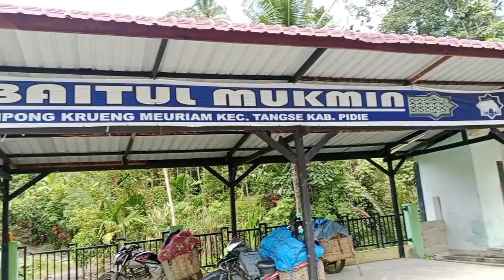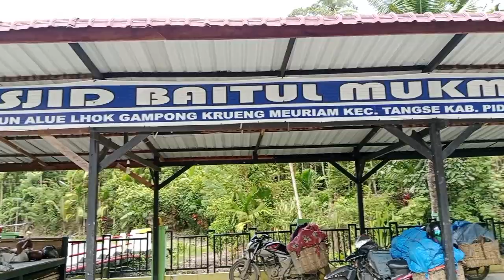WALAUPUN JALAN LIKU LIKU TETAP BERJUANG DEMI BUAH DURIAN ACEH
perjalanan jauh ke gampang tangse menjemput buah durian